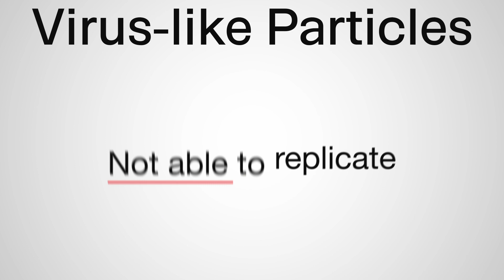Allergy Therapeutics vaccine technology update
Aim-listed Allergy Therapeutics (LON: AGY) announced today that it has secured its virus-like particle technology (‘VLP technology’) platform through licensing agreements with Saiba AG and DeepVax GmBH.

Allergy Therapeutics is listed on the London Stock Exchange and provides vaccines for a range of allergies such as grass, pollen and dust mites. The company is revenue-generating with a number of vaccines available in Europe.

The deal will enable Allergy Therapeutics to develop and commercialise vaccines which target solid cancer tumours, Atopic Dermatitis, Asthma and Psoriasis.

Alan Bullimore is head of communication and market development at Allergy Therapeutics. He discusses this mornings announcement in the video below and provides some insights on VLP technology.

This video was filmed and produced by Five Minute Pitch TV.

The information contained in the video has been compiled from sources believed to be reliable but no warranty, expressed or implied, is given that the information is complete or accurate nor that it is fit for a particular purpose. All such warranties are expressly disclaimed and excluded. Any opinions, recommendations and forecasts referred to may have been superseded and thus not necessarily be the current opinions, recommendations and forecasts of that analyst/broker. These notes are not an offer to buy or sell, or a solicitation of an offer to buy or sell, the securities mentioned.